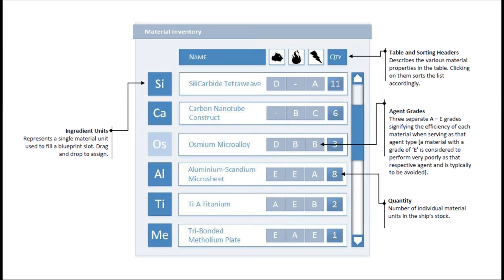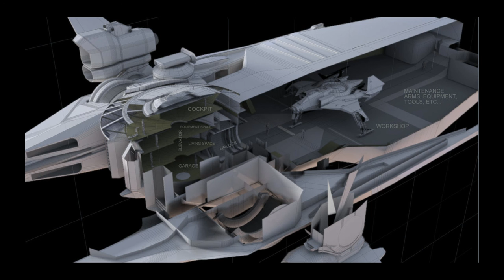Star Citizen: Czym jest Crucible i jak przebiegają naprawy statków?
Wideo na temat Anvil Crucible ze Star Citizen

Jeżeli nie masz konta w SC, a chcesz spróbować, to nasza organizacja ma specjalne konto do testów. Wejdź do nas na forum albo na TS, żeby dowiedzieć się więcej.

Strona organizcji: sfotu.pl
Forum: forum.sfotu.pl
Team Speak: star-citizen.tspeak.pl

Kod do podania w czasie rejestracji konta w RSI: STAR-BHTJ-672M, da wam dodatkowe 5$ do wydania w sklepie Voyager Direct na stronie RSI.

Muzyka wykonana przez:
0:00 - 4:02 - Sunk in the Void - Yuhen Tian
3:56 - 10:00 - To War - Caden L Welborn